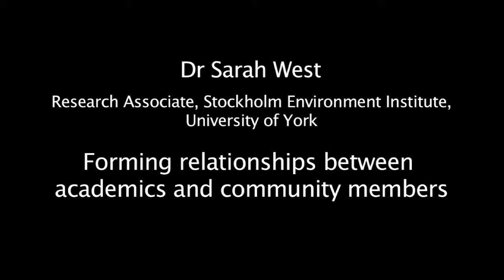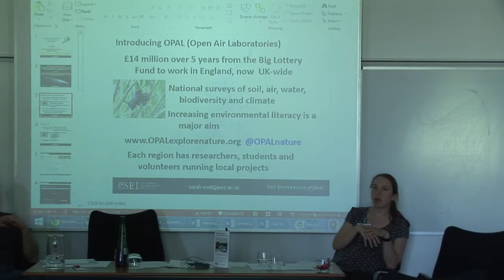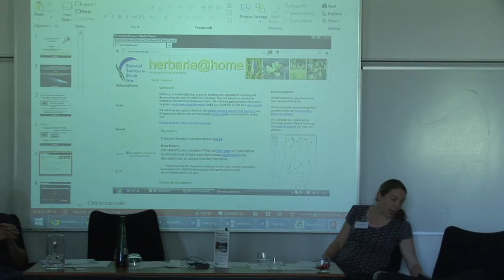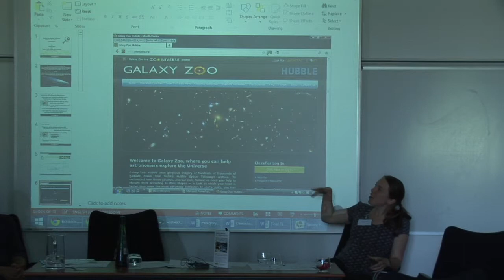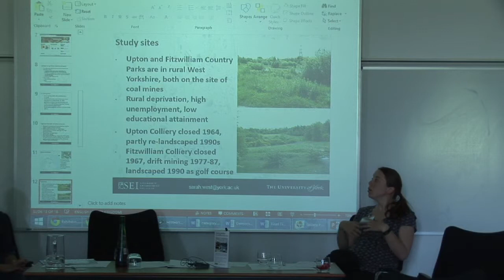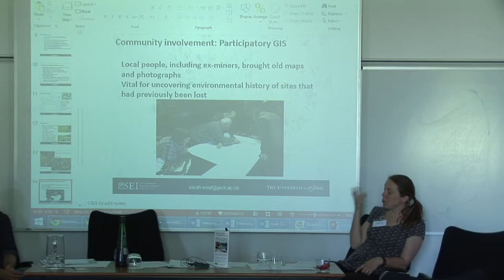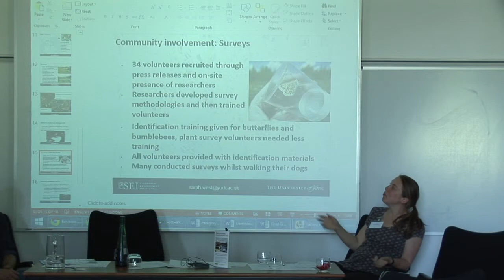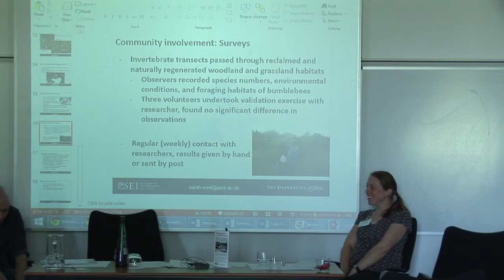Dr Sarah West: Forming Relationships between Academics and Community Members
Session 7: Dr Sarah West, Research Associate, Stockholm Environment Institute, University of York: Forming Relationships between Academics and Community Members

Part of the conference  Participatory Research: Working and Communicating with Communities: Reflecting on 'A Cross-Cultural Working Group on "Good Culture" and Precariousness', 27th/28th June 2015